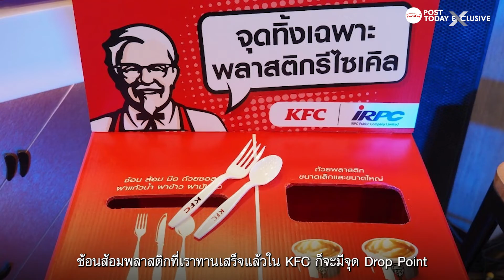'ไทยเวิล์ดแวร์โพลีโพรดักส์'อุตฯพลาสติก บนวิกฤตน้ำมันแพง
ราคาน้ำมันที่พุ่งแรงเกินต้านในช่วงนี้ กระทบต้นทุนสินค้าบริการรอบด้าน รวมถึงราคาพลาสติกที่เราใช้ๆกันทั่วไป ด้วยวัตถุดิบหลักของพลาสติกมาจากกระบวนการ'ปิโตรเคมีที่มาจากน้ำมันหรือก๊าซธรรมชาติ​' แน่นอนว่าอนาคตราคาพลาสติกจะขึ้นทะยานตามมาอีกแน่นอน
โพสต์ทูเดย์ เอ็กซคลูซีฟ ชวนทุกคนมาฟังเรื่องราวธุรกิจพลาสติกบรรจุภัณฑ์ของไทยเวิลด์แวร์โพลีโพรดักส์ ธุรกิจเครือศรีเทพไทย ผู้ผลิตพลาสติกอุสาหกรรมรายใหญ่  ผ่านมุมมองคุณประเสริฐ  ไตรจักรภพ รองประธานบริหารกลุ่มศรีเทพไท สะท้อนอนาคตอุตสาหกรรมพลาสติกที่ดูเหมือนจะเป็นผู้ร้ายในสายตาชาวโลก
แต่จริงๆแล้ว พลาสติก ถือเป็นของดีหากมีการหมุนนำกลับมาใช้ใหม่ให้เกิดประโยชน์สูงสุดนั้นจะดีกว่า